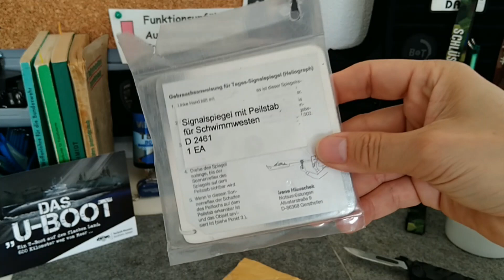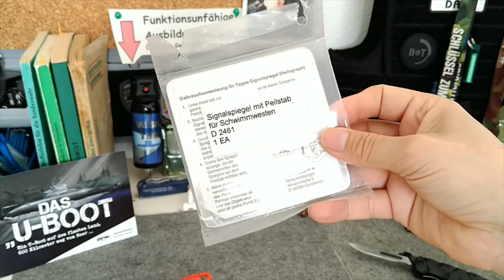Geschenke von der Luftwaffe Unboxing (Survival- / Überlebensaurüstung)